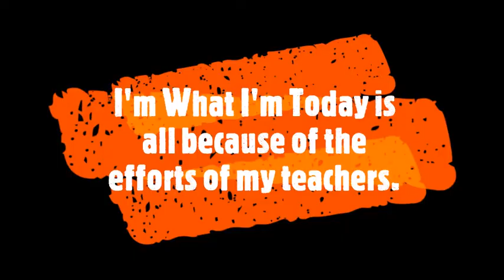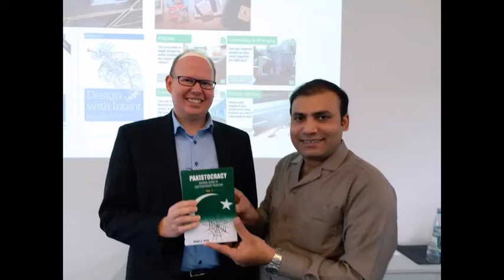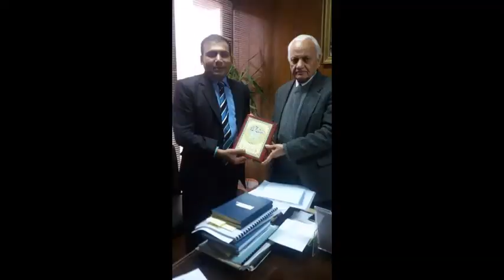Thanks To My Teachers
WhoisaTeacher?
Who is a Teacher? Let me thanks my teachers and watch this video to know them.

Waqas A. Khan